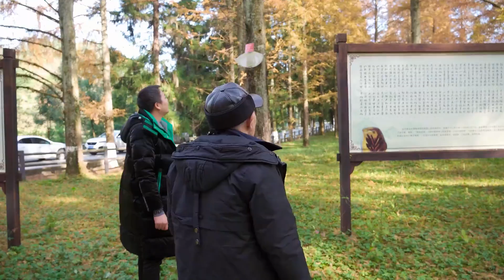姨台要带媳妇旅游，媳妇得知后立马收拾出发，哪想姨台却另有打算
1
感謝您觀看視頻
大家好，我是【農村姨台】
正式入駐YouTube平台啦！這是我在YouTube的唯一官方賬號
之後會給大家帶來我們農村樸實簡單的幸福生活
用視頻記錄我們平淡而又美好的農村生活
給大家傳遞一份小小的快樂
感謝大家的喜歡